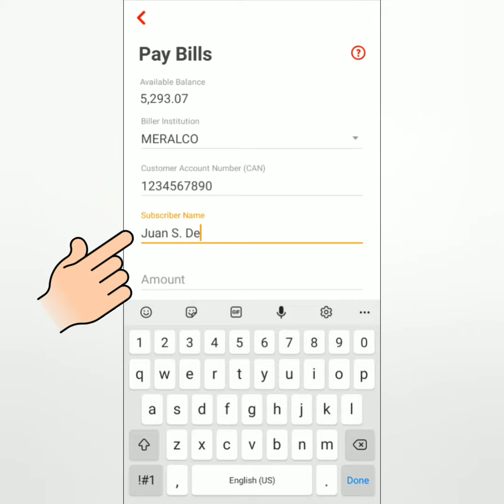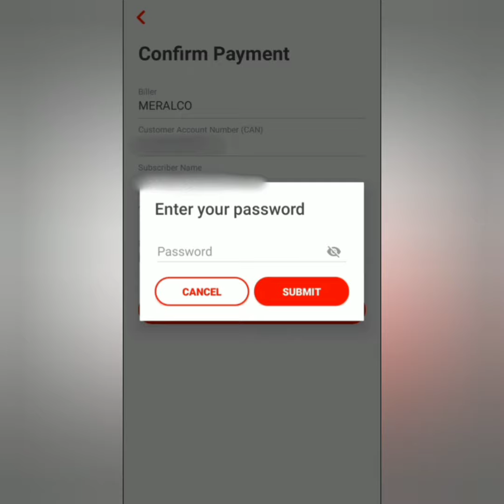How to Pay Meralco Bill Online with Hellomoney | Asia United Bank Hellomoney App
How to pay Meralco online using Hellomoney?

Paano magregister sa Hellomoney app?

Kung kakaregister mo pa lang sa Meralco Online, sa susunod na buwan mo pa makikita ang latest bill mo. 😊

👉Earn Free Crypto Cash channel or its content creator will NEVER contact you directly to ask for donations, deposits, personal details, or security details like password, pin code, or one-time password. Do not give any of those details to anyone! BEWARE OF POSERS AND SCAMMERS!